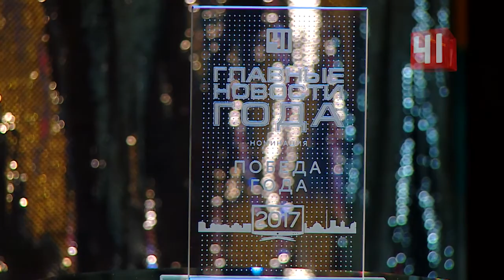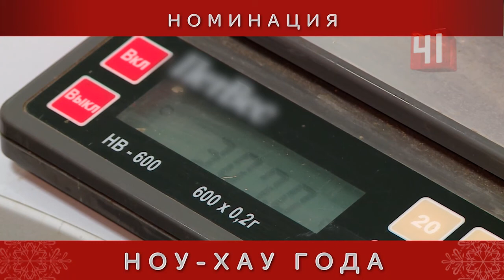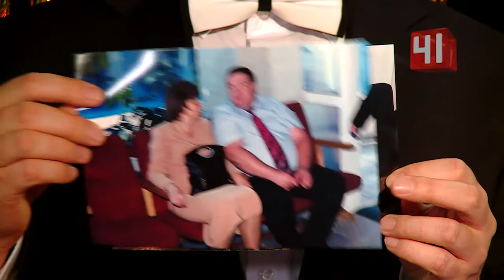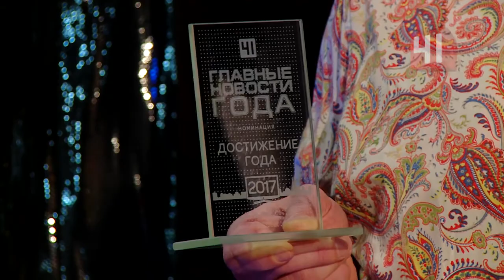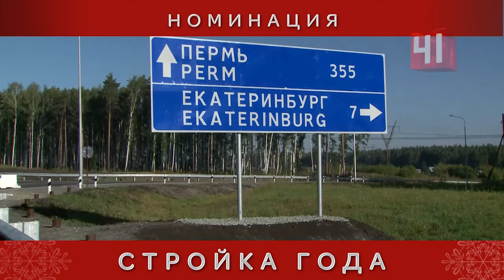Главные новости 2017 года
"Главные новости Екатеринбурга" вручили премию за самые яркие победы, события и достижения 2017 года. Среди участников исключительно екатеринбуржцы.

Победители премии:

1. Прорыв года - Таисия Пчелинцева, пенсионерка, в 80 лет прыгнувшая с парашютом
2. Рекорд года – Эльбрус Нигматуллин, посадивший руками воздушный шар
3. Победа года - Сборная России по волейболу сидя, выигравшая чемпионат Европы
4. Ноу-хау года - Черный томат - овощ, защищающий от онкозаболеваний
5. Сенсация года - Решение о сносе недостроенной телебашни
6. Достижение года - Врачи 24 городской больницы, похудевшие сообща
7. Стройка года - Реконструкция Екатеринбург-Арены
8. Скандал года – Премьера фильма "Матильда"
9. Спасение года - Поисковый отряд "Сокол", спасший четырехлетнего Диму Пескова